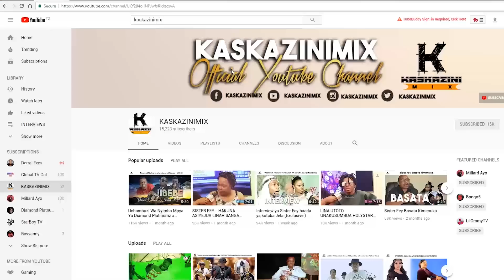LUKAMBA DIAMOND PLATNUMZ APENDI UJINGA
KWA NGUO KALI USIACHE KUAGIZA KWENYE DUKA LA ONLINE LINAITWA JUMIA LINK HII INGIA SASA